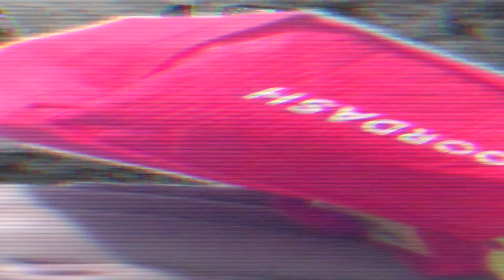DOORDASH MAN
Would you let the killer doordash man deliver your food? *eyes emoji* I did LOL.  I.aM.DoORDash.MaN. lol. Old school "tt and me" style video. No planning, just acting silly and then start recording the rest lol. Support your local restaurants if you cannn.